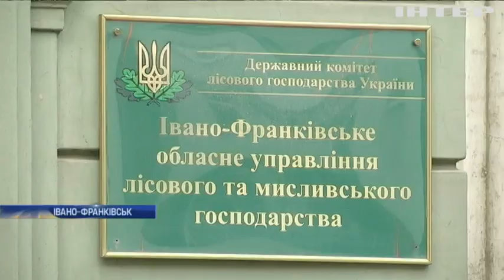З Івано-Франківська вивозять нелегальний ліс